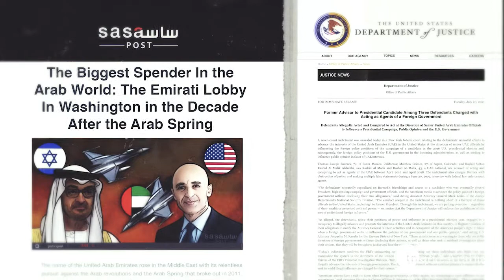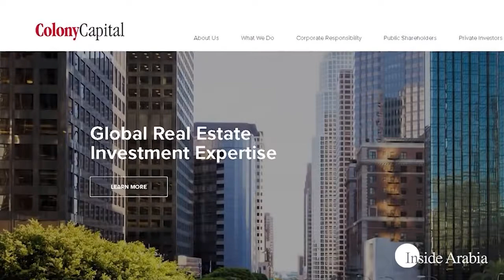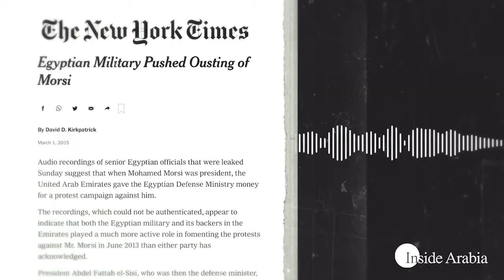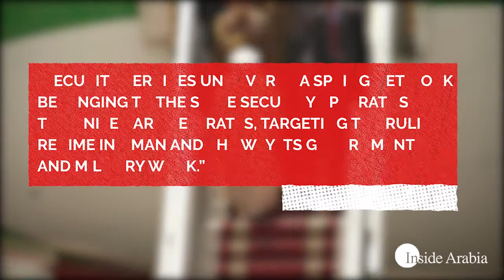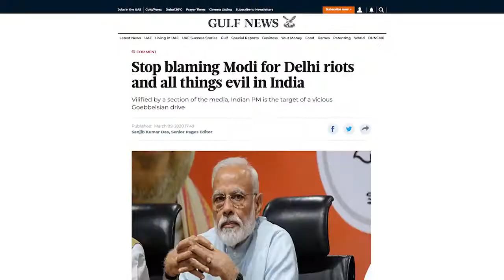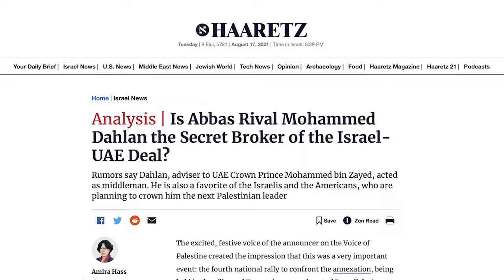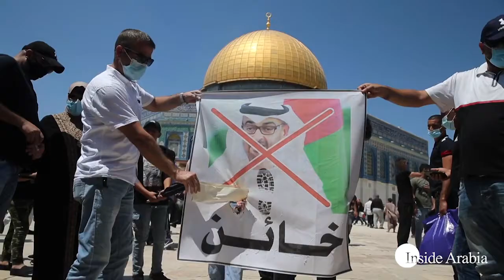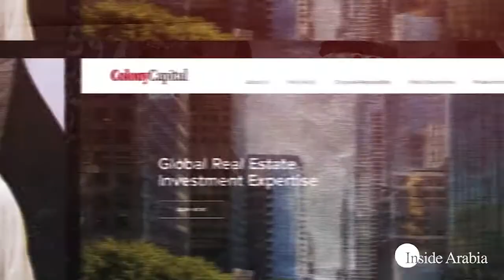In the Shadows: UAE Meddling Around the World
The United Arab Emirates has spent years meddling in the affairs of neighboring states, and it appears the country's crafty, soft power tactics have been a shadowy factor in numerous disputes and diplomatic tensions.

In this documentary, Inside Arabia explores the UAE's role in various conflicts and diplomatic issues throughout the MiddleEast and North Africa, as well as the country's potential influence over US foreign policy, all of which seem to play into the UAE's goal of becoming a prominent ally to the West and a dominant regional player.